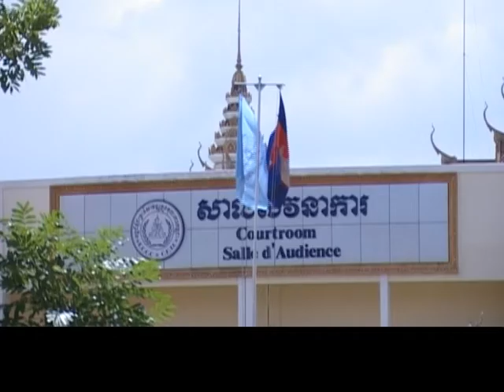Case 002 01 on Trial Kh Eng Final 11 minutes MASTER